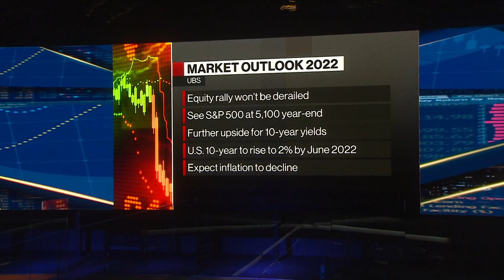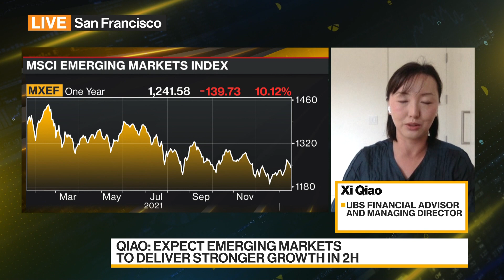Energy, Financial, Health-Care Stocks Favored, UBS Says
Xi Qiao, financial advisor and managing director at UBS Global Wealth Management, discusses the opportunities she sees in U.S. stocks. She also talks about Chinese American depositary receipts and emerging markets. She speaks with Haidi Stroud-Watts and Shery Ahn on "Bloomberg Daybreak: Asia."